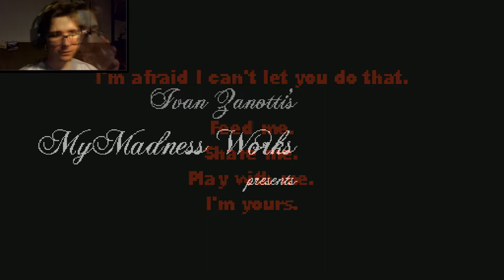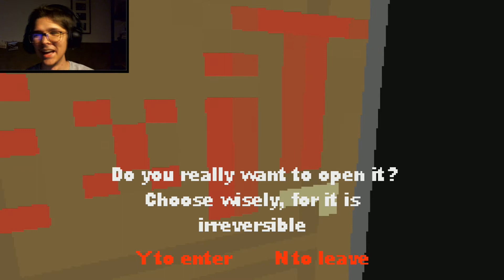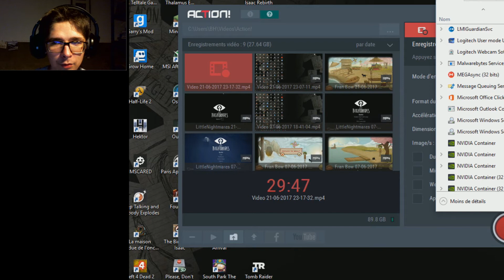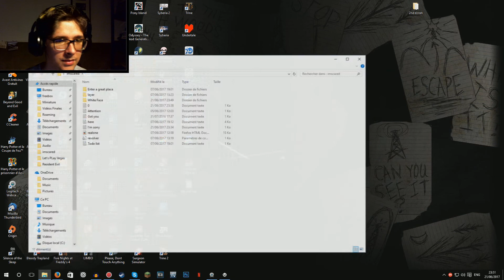IMSCARED - Episode Final - Chasse aux succès !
C'EST FINIIIIII !